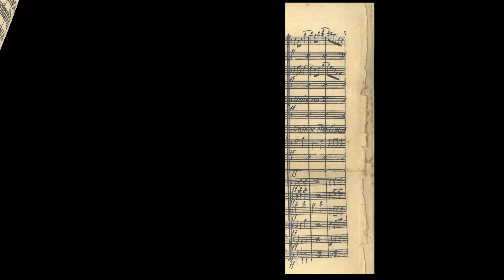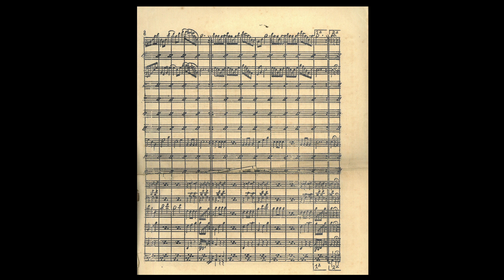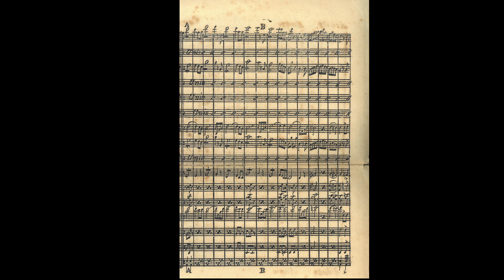Alvorada, Fantasia, Ribeiro do Couto [O Philarmonico Portuguez, sem data]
Esta litografia foi surpreendentemente encontrada no arquivo da Casa Guimarães, que foi uma das distribuidoras de números avulsos do quinzenário musical da Figueira da Foz. Desconhece-se a razão de ser desta publicação, mas pode supor-se tratar-se de um Brinde de assinatura anual. Os brindes começaram a ter a forma de partituras manuscritas, mais ao menos ao gosto do assinante, depois passaram a ser impressas anualmente e de forma unificada, e por fim podem ter assumido esta forma de publicação sem identificação do ano a que se destinava.
António Francisco Ribeiro do Couto (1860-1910) foi Contramestre de Música do exército, reformado em 1896, altura em que veio para a Figueira da Foz, aí desenvolvendo intensa actividade musical até a sua morte, em 27 de Dezembro de 1910. Foi o Director, proprietário e principal compositor de "O Philarmonico Portuguez", assinando a grande maioria das composições usando também vários pseudónimos.

Ficha Técnica do Projecto
- Silas Granjo, Coordenação, Revisão, Inserção em Finale, Pesquisa e Digitalização de Originais do Acervo de José de Oliveira Pinto de Sousa (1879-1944), Preparação de material sonoro e vídeos.
-  Francisco Coutinho, Inserção de mais de 90% dos originais em Finale.
- José Jacinto Camelo, pesquisa, fotografia e digitalização de originais e recolha de informação
- José António Freire, Inserção em Finale
- Biblioteca Pública Municipal da Figueira da Foz, Pedro Fernandes Tomás (Drª Emília Limede, Directora e Elias Fernandes, técnico) catalogação e digitalização
- Biblioteca Nacional de Portugal, Digitalização de Originais
- Musica Participada (Universidade de Aveiro) Digitalização de originais
- Portal de Recursos para a Educação Artística (Madeira) acervo de Ângelo Álvares de Freitas (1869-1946): Digitalização de originais
. André Granjo, fotografia de originais na Biblioteca Geral da Universidade de Coimbra.
Foram publicados (1 de Nov. 1898 a 10 Dez. 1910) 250 números de série, dos quais apenas 4 não foram ainda encontrados, entre estes, 2 cujos títulos se desconhecem.
Além destes, foram ainda publicados, presumivelmente, 6 brindes (Sinfonias ou fantasias) para quem fizesse uma assinatura anual. Destes encontraram-se apenas 2 sendo um deles incompleto. Esses brindes começaram por ser partituras manuscritas (Anos 2 a 5), compostas para o efeito a gosto do subscritor, mas a partir do ano 6 começaram a ser também litografadas.

Popular music in Portugal for wind band, community Band, marching band in the late 19th and early 20th Century. (Música popular em Portugal para orquestra de sopro, banda filarmónica, banda marcial em finais do século 19, princípios do século 20)